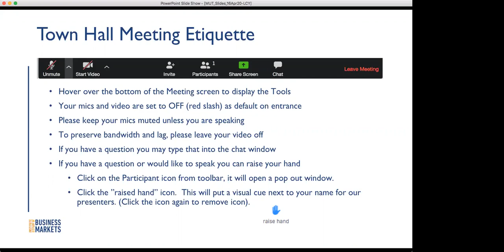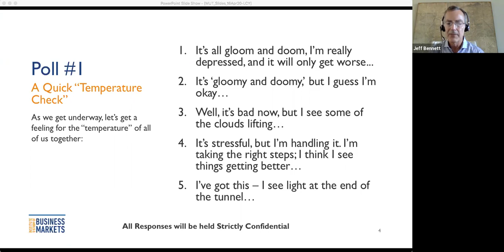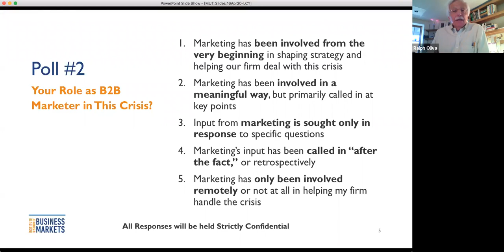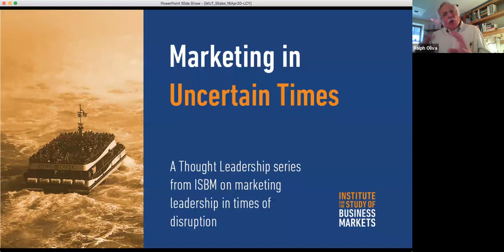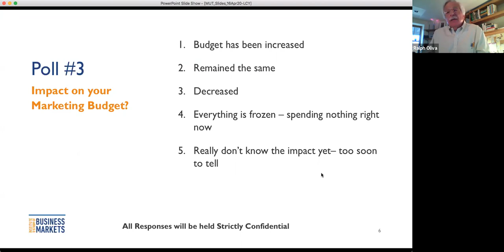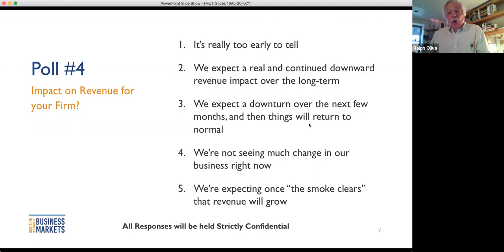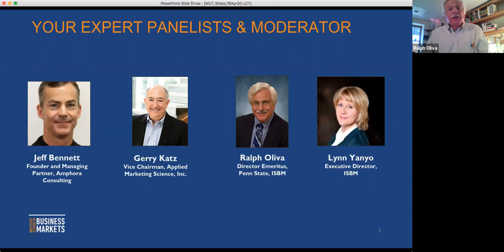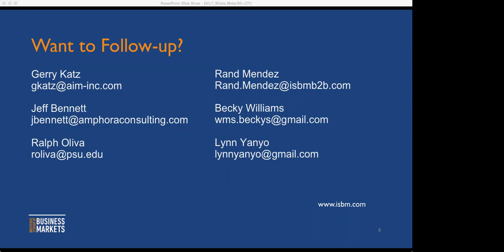Video ISBM MUT Town Hall 16Apr20